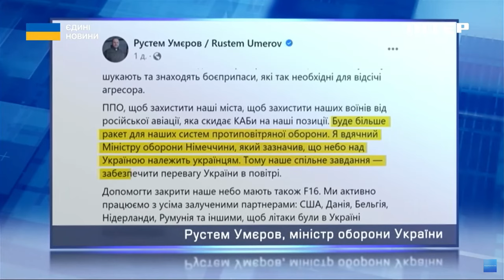РАМШТАЙН-20: що союзники передадуть Україні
Більше зброї, попри американську паузу. На засіданні контактної групи домовились про збільшення виробництва снарядів та ракет для систем протиповітряної оборони. На черговому засіданні контактної групи з питань оборони Україна отримала нові пакети військової допомоги.

Про головні результати двадцятого "Рамштайну" - розкаже Тетяна Логунова.